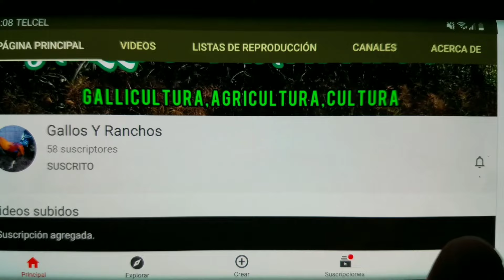LAS ANIMAS CALIFORNIA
FUIMOS A VISITAR EL RANCHO DE LAS ANIMAS Y A NUESTRO COMPA GALLO  🐓